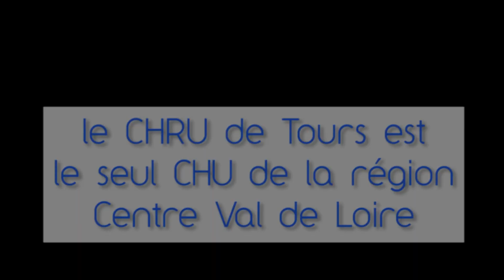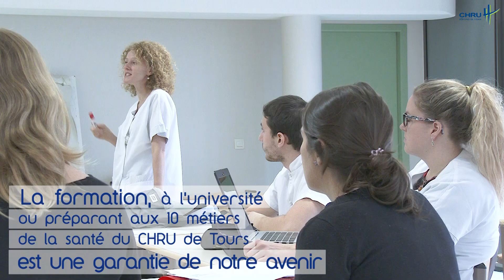Clip du CHRU de Tours 2019 - CHRU de Tours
Clip du CHRU de Tours 2019